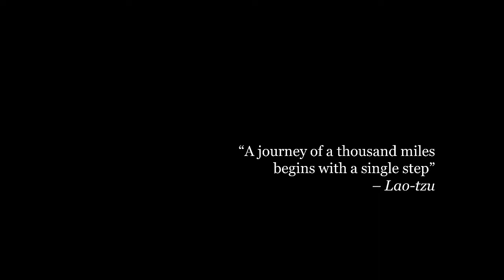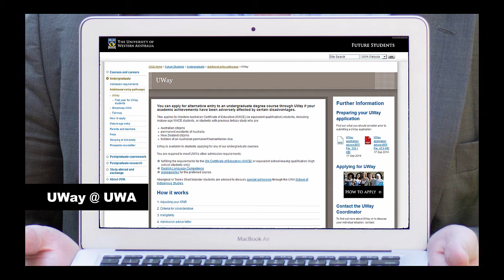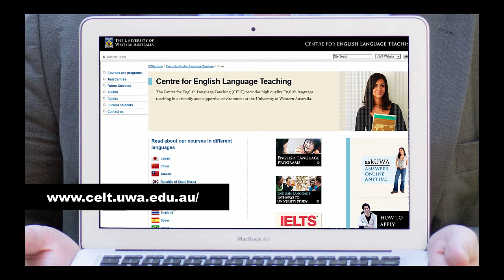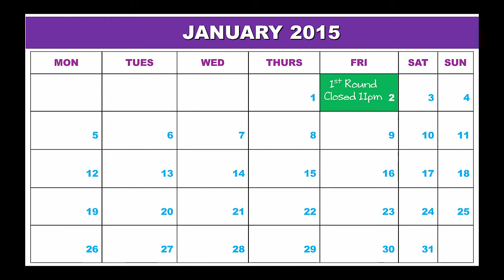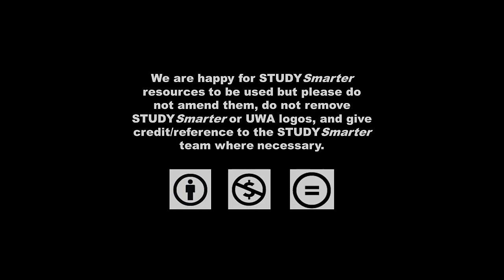The Next Step in Your UWA Fairway Journey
LINKS:
Please follow the website links listed below if you need further information with anything.

SCHOLARSHIPS
Fairway UWA SWANS: